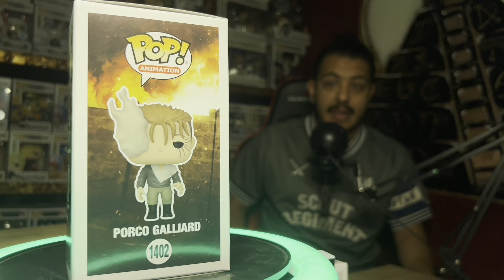Titán Mandíbula De Porco Galliard Y Mas!